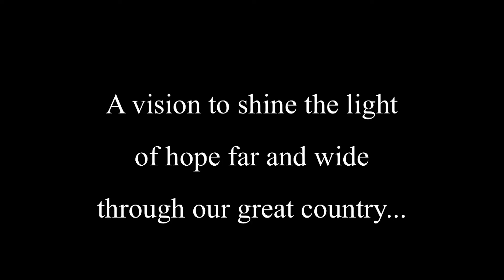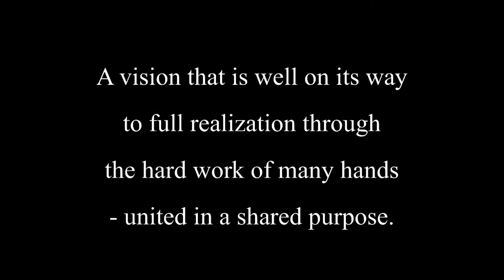Two Men, One Vision - Gano Excel™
Here is a recap of Gano Excel's US Super Regional "Leadership with Heart" event featuring Mr. Leow Soon Seng, Joven Cabasag, and the entire US Executive Team. Passion, Power, Vision, Love, Belief, and Service. Share your story...share Ganoderma Lucidum, and spread health and wealth throughout the world.